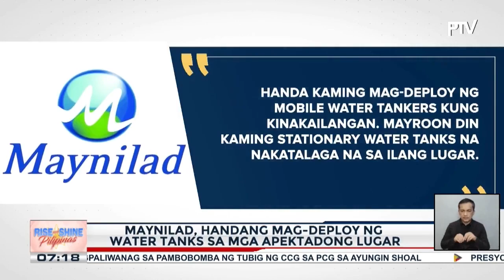13 hours na water interruption ng Maynilad sa ilang bahagi ng Las Piñas at Cavite, nagsimula na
13 hours na water interruption ng Maynilad sa ilang bahagi ng Las Piñas at Cavite, nagsimula na;

Maynilad, handang mag-deploy ng water tanks sa mga apektadong lugar